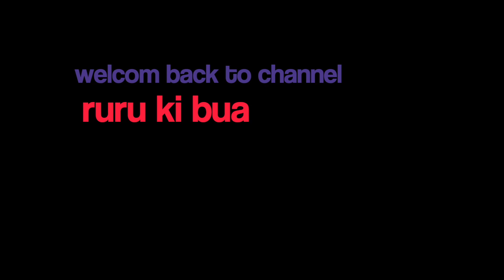mummy papa ki Yad a rahi hai | Bhagwan Meri bahut sunte Hain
E-mail -priyavlog14@gmailcom